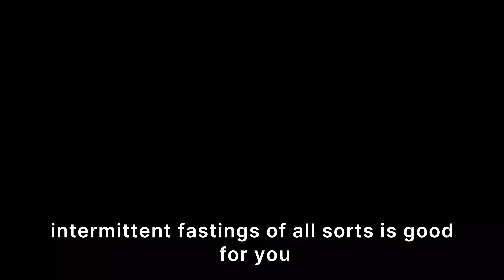Intermittent Fasting Explained: Your Path to Wellness!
Decoding Intermittent Fasting: A Journey to Optimal Health!

What exactly is intermittent fasting? Let's break it down into three types: caloric restriction, time-restricted fasting, and periodic fasting. Caloric restriction involves reducing daily intake by a certain percentage, proven to mitigate chronic conditions. Time-restricted fasting, on the other hand, limits eating to specific hours of the day, catering to modern lifestyles.

Then there's periodic fasting, exemplified by traditions like Ramadan, where eating is restricted from sunrise to sunset. But is intermittent fasting universally beneficial? It depends on various factors like weight loss goals, existing dietary habits, metabolism, and overall health.

While intermittent fasting can offer significant health benefits, it's essential to tailor it to individual needs and circumstances.